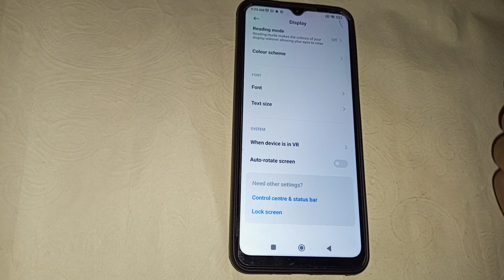Poco c3 connection setting, how to on connection speed in poco c3